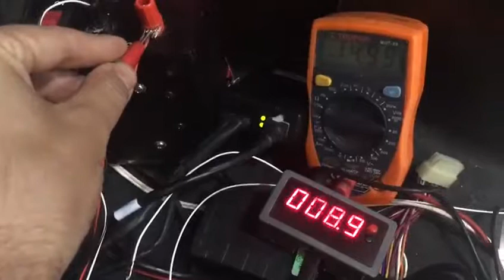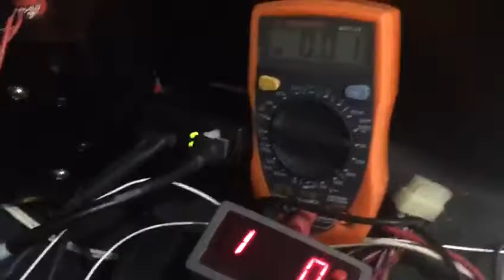Truck Fuel Tank Ultrasonic Fuel Level Sensor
ultrasonic distance sensor
ultrasonic distance sensor waterproof
ultrasonic distance sensor module
arduino ultrasonic distance sensor
waterproof ultrasonic distance sensor
ultrasonic distance measurement sensor
distance sensor ultrasonic
ultrasonic sensor distance
distance ultrasonic sensor
ultrasonic sensor distance meter
ultrasonic sensor distance measurement
ultrasonic sensor
waterproof ultrasonic sensor
electronic ultrasonic
ultrasonic level sensor
ultrasonic water level sensor
ultrasonic thickness
ultrasonic flowmeter